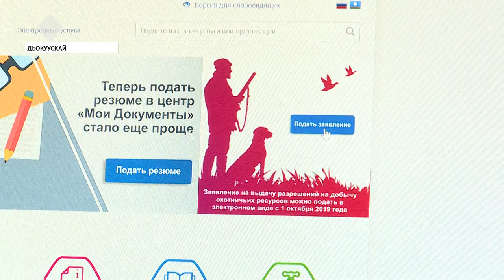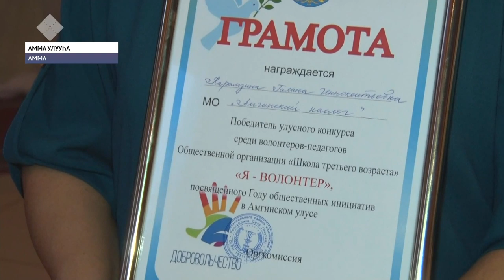«Саха сирэ» информационнай биэрии. Алтынньы 14 күнэ, 13:30 ч